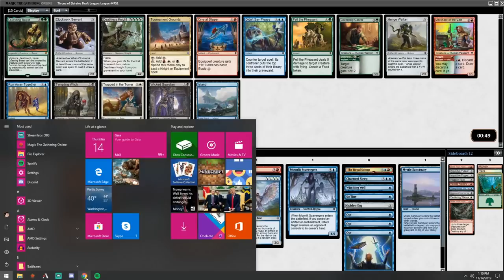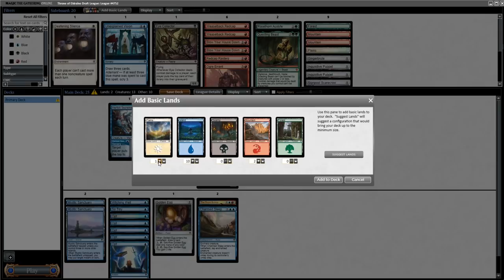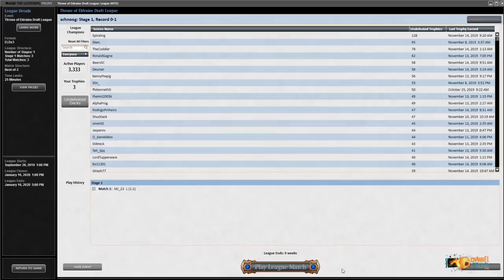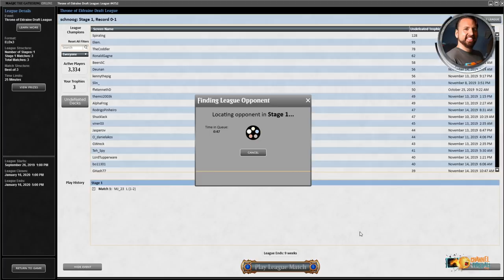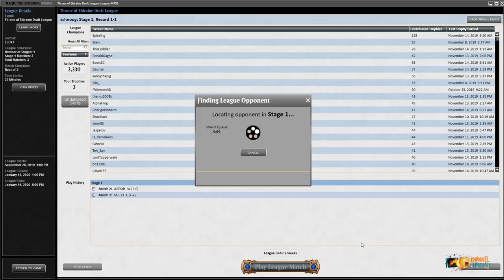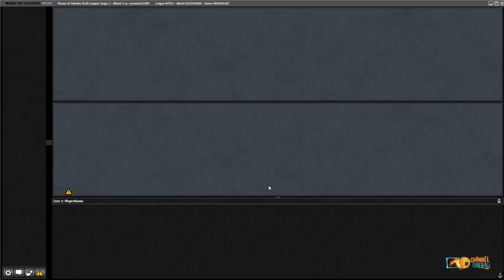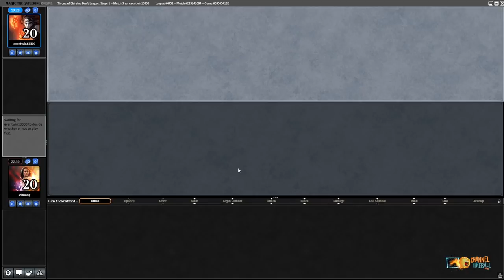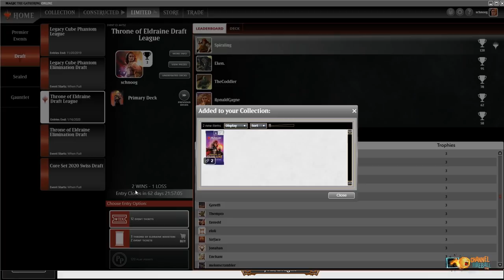Throne of Eldraine | Drafting With Jamie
Join Jamie for another Throne of Eldraine draft on Magic Online as she drafts a a very... royal deck this week!

Check out Channel Fireball for the best cards and content in the multiverse!